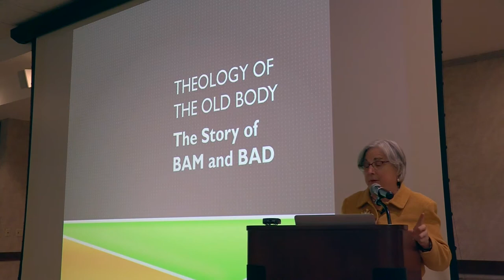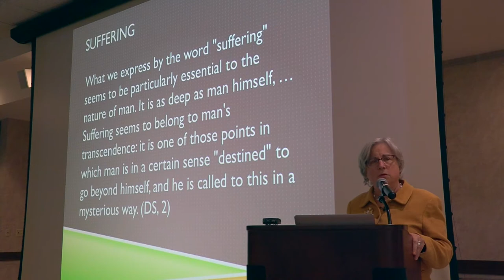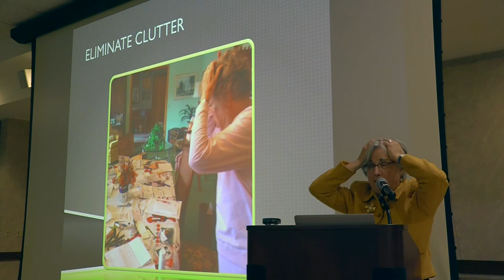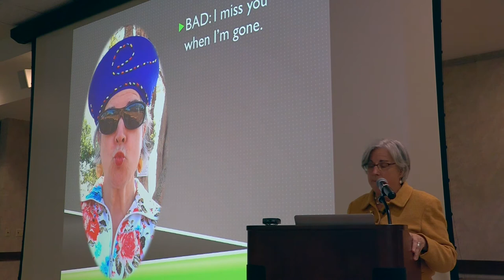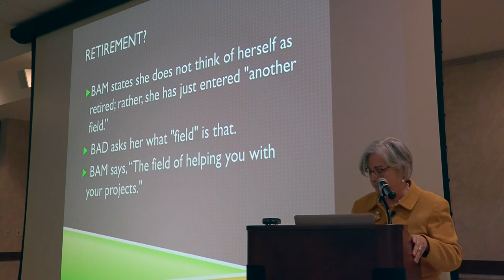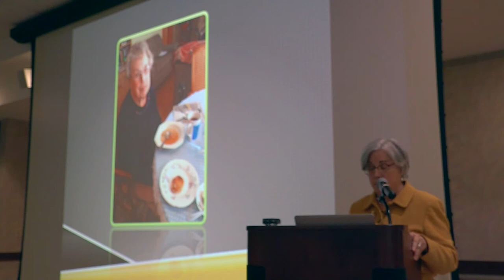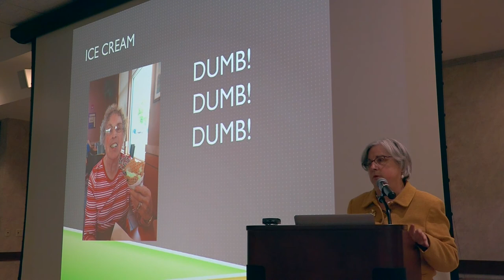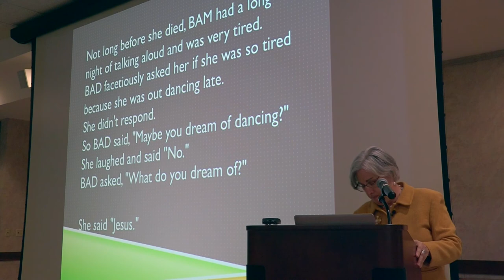Lumen Veritatis with Dr. Janet Smith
Lumen Veritatis welcomes Dr. Janet Smith, who will present, “Theology of an Old Body: A Meditation on Death & Dying,” a talk born of Dr. Smith’s personal experience of caring for her ailing mother. Dr. Smith is an American classicist, philosopher, and bioethicist, known best for her essential work in defending the teachings of Humanae Vitae. She has taught at some of the most prestigious Catholic institutions in the U.S., including Notre Dame, the University of Dallas, and until recently, served as the Father Michael J. McGivney Chair in Life Issues at Sacred Heart Major Seminary in Detroit. She has spoken and published professionally for nearly four decades, and continues to serve as consultor to the Pontifical Council on the Family.